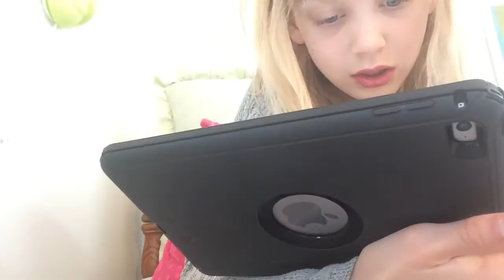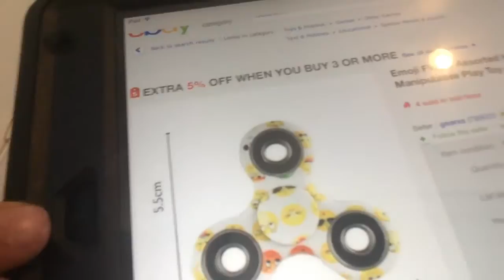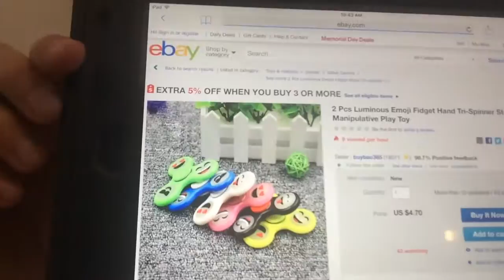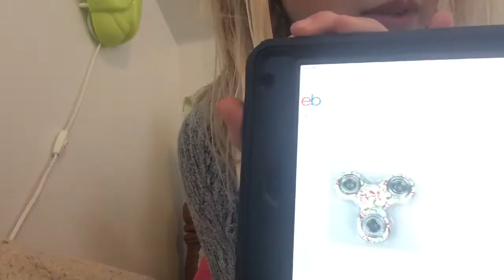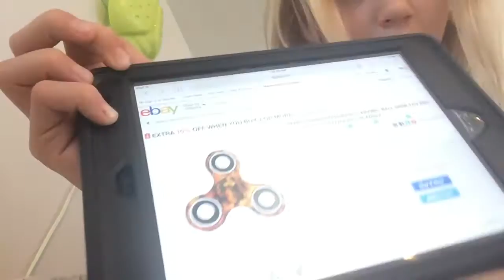My Summer VLOG 4!! I found some COOL FIDGET SPINNERS!